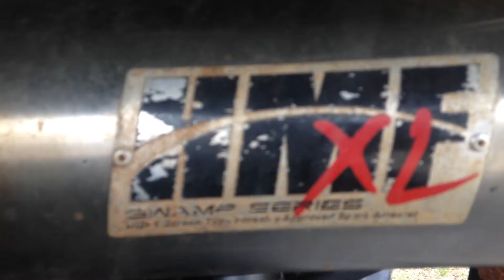MMB-Modded Grizzly 700 walkaround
A walkaround of my 2013 yamaha grizzly 700 eps, the song in eyes on fire(zeds dead remix)
this is a 2013 yamaha grizzly 700 eps
-mod list
snorkel your atv snorkels
wild bore rad kit
warn provantage 2500-s winch
Hmf Swamp Series xl Exhuast and snokrel  w/ hmf fuel programmer
ITP 27" mega meyham tires on itp 12" SS 212 rims, black
Epi orange secondary spring/ serve duty belt
Power Madd hamd guards/ heated hand and thumb grips
2" hitch reviever, UTV tiger tail tow line
PPSM Brass knucle Shifter
Grizzly Mud fenders